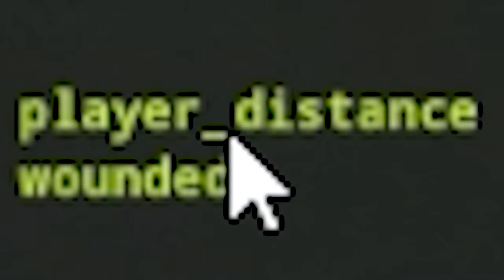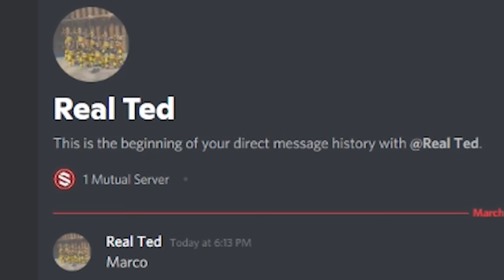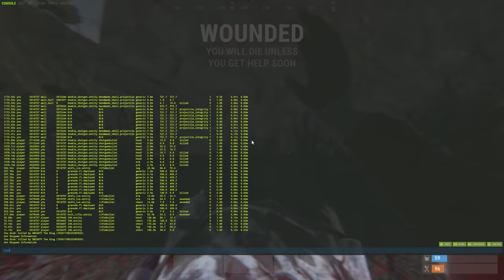The HIGHS and ˡᵒʷˢ of Rust solo survival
Decided to focus more on just playing and progressing in Rust, rather than sticking to a niche.